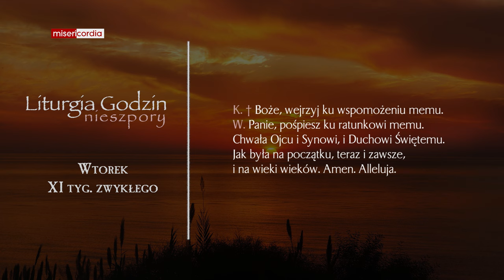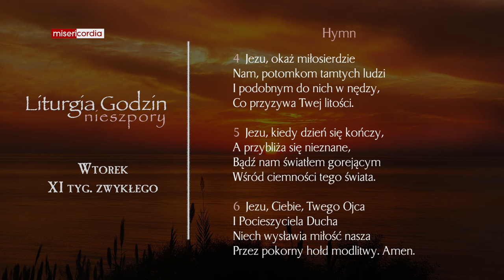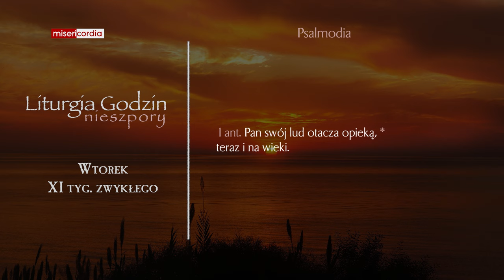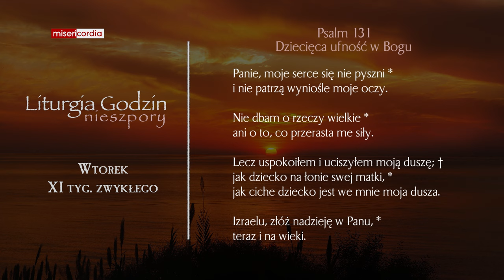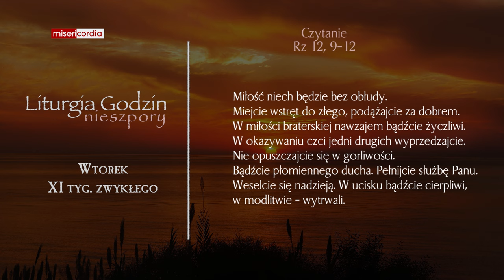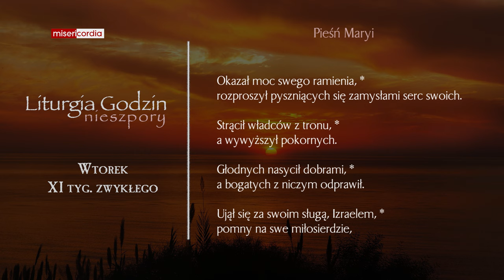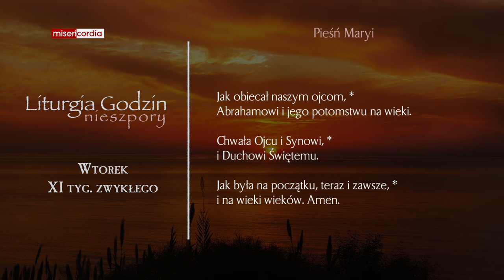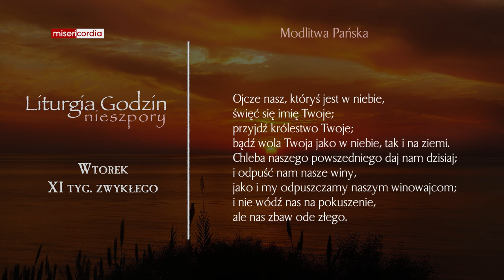Liturgia Godzin | Nieszpory | Wtorek, XI tyg. zwykłego